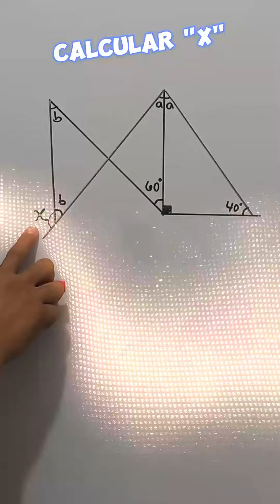👨‍🏫👌 UN JUEGUITO DE ÁNGULOS (#32) - Matemáticas ​✏️​📚​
🧑‍🎓​​​ Acá les comparto el Ejercicio Básico sobre el Cálculo de Ángulos Número 32. Espero comprendan y lo aprendan. 📐📒​​